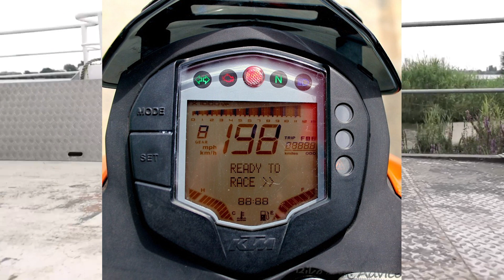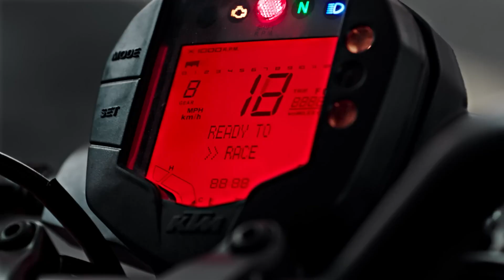Top 10 Changes In KTM DUKE 250 NEW VS OLD DUKE 250 🔥🔥